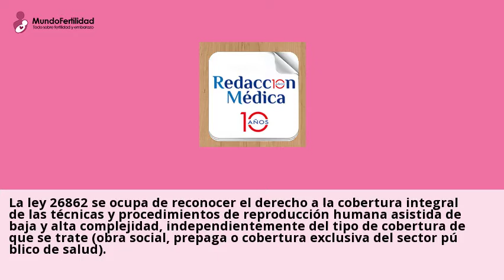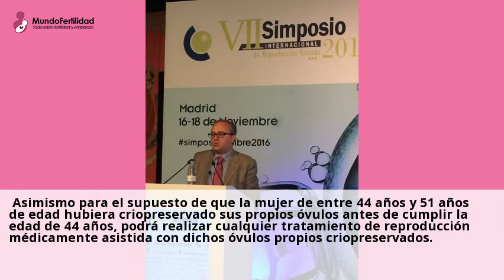Coordinación de Reproducción Médicamente Asistida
... Calidad en Servicios de Salud el acceso a informacion actualizada (
establecimientos publicos y privados que realizan reproduccion humana asistida
en todo ...Consulta gratis a clinicas de Informacion reproduccion asistida